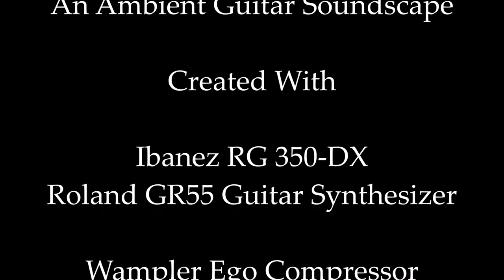Surviving For Lives Not Your Own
An Ambient Guitar Soundscape Created With

Ibanez RG 350-DX
Roland GR55 Guitar Synthesizer
Wampler Ego Compressor
Chase Bliss Mood
Mooer Ocean Machine
Strymon Timeline
TC Electronic Flashback Triple Delay
Chase Bliss Dark World
Source Audio Ventris Dual Reverb
Old Blood Noise Data Choir Rever Delay/Reverb
Strymon Big Sky
MRX 10 Band EQ
Electro-Harmonix 95000 Performance Loop Laboratory

Created By George Johnson Ambient music